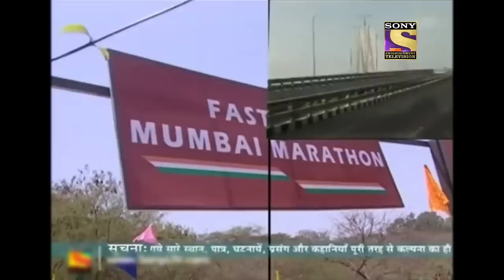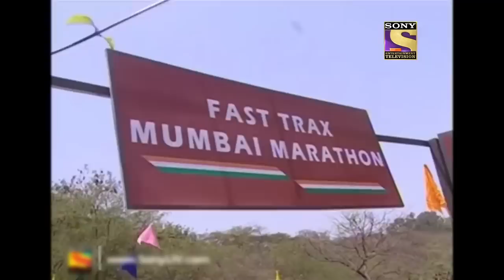एक Marathon Runner पर लगे गलत इल्ज़ाम का कैसे करेगा KD पर्दाफ़ाश? | Adaalat | KD’s New Challenge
Sunidhi meets KD Pathak and informs him about her friend, Rohan Marwah, a marathon runner who is accused of his girlfriend, Sheena's murder. She informs KD that Rohan has been wrongly accused of Sheena's murder because he was running a marathon when the crime took place. How will KD solve the case and prove Rohan's innocence? Watch this episode to find out.

About The Show:
Adaalat is a show revolving around KD Pathak, a  suave, sophisticated, witty, and yet unconventional lawyer who is known as a 'Houdini' in circles of law because he can get his clients out of the tightest of situations. His success rate of acquittals is 100 per cent. But most importantly KD stands not for his client, but for Justice. Lawyer K.D. Pathak takes up the challenge of defending the accused by personally investigating the crime.